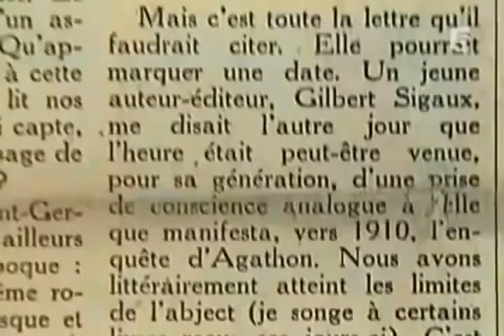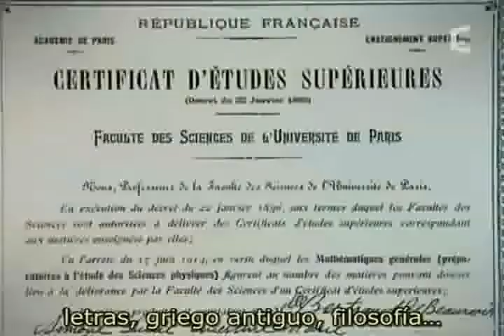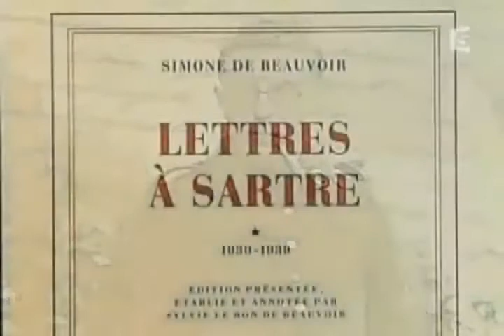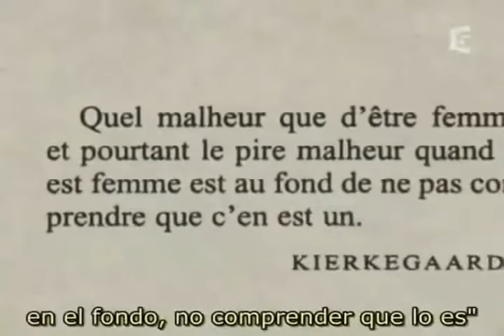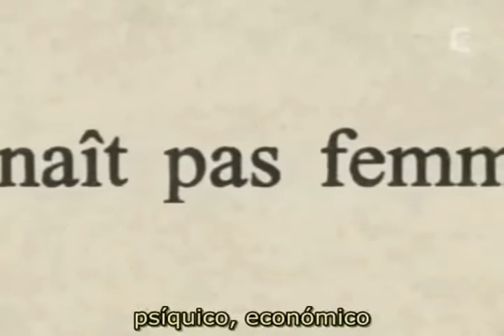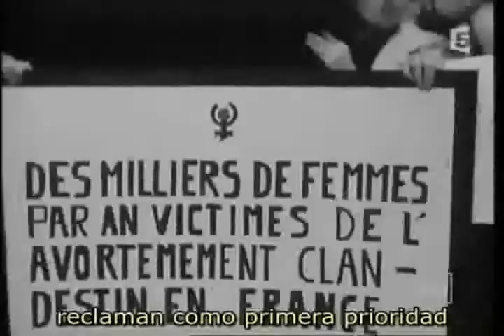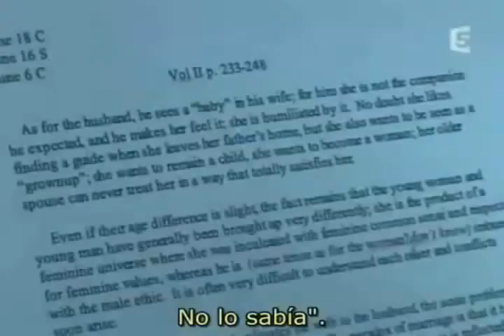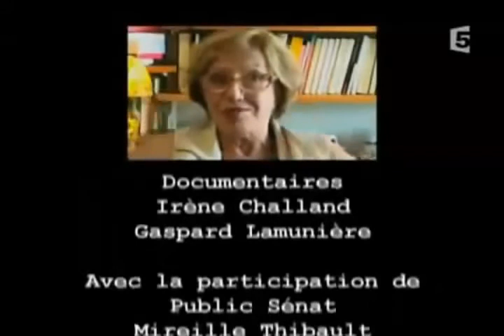Simone de Beauvoir - On ne nait pas femme (2007) (V.O.S.E)